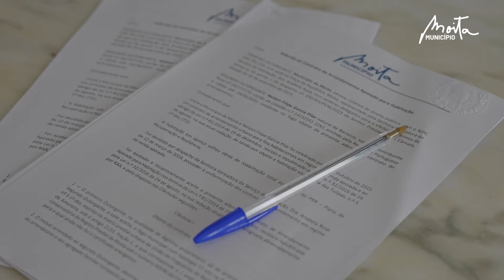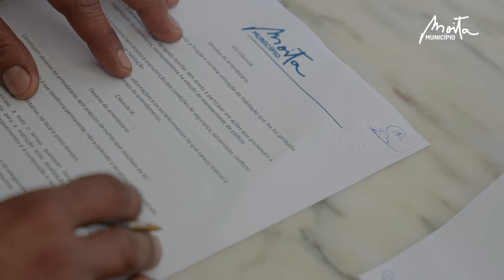Município Da Moita ajuda famílias em situação de vulnerabilidade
🎥 No âmbito do Plano de Recuperação e Resiliência O Município da Moita tem reabilitado algumas habitações.
De recordar que nos meses de março, abril e maio foram entregues mais quatro habitações conferindo a estas famílias em situação de vulnerabilidade a dignidade habitacional que merecem. Veja o Vídeo.